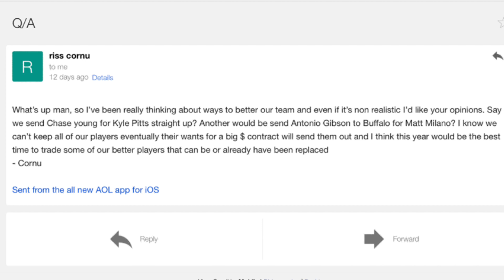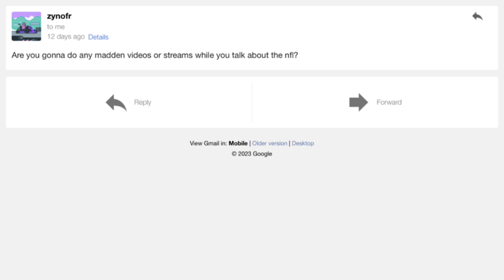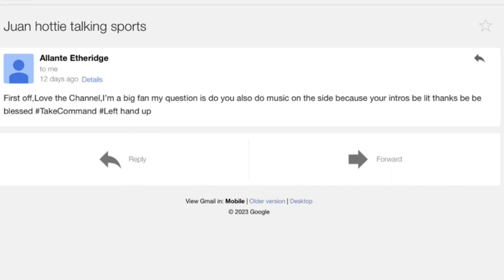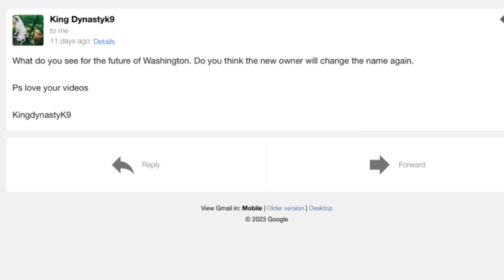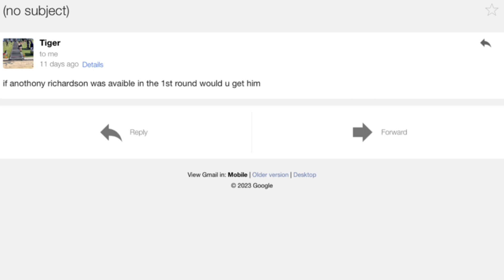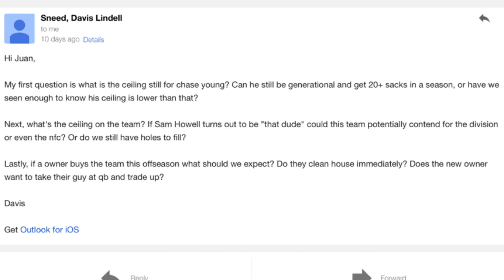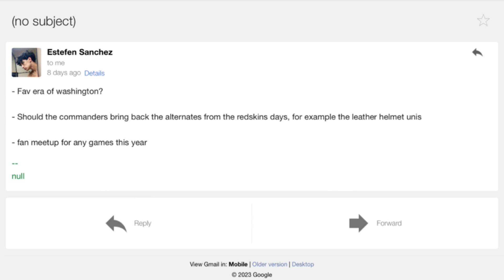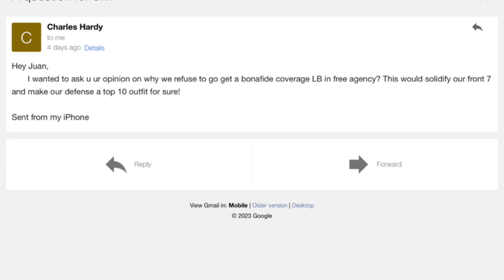ASK JUAN GOTTI EP 1 - TRADE CHASE YOUNG FOR KYLE PITTS? Anthony Richardson at #16? + More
- JGTS